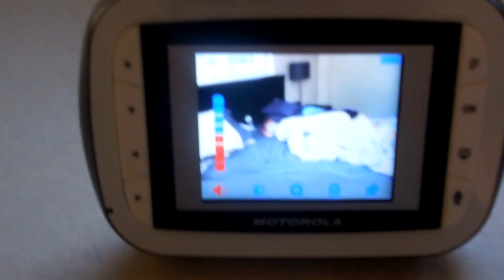May 16th- First park trip